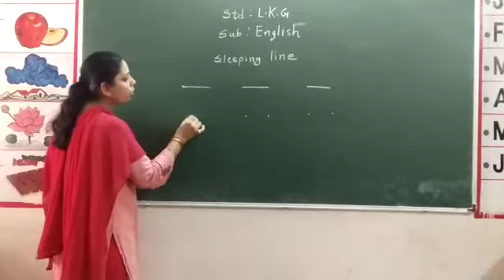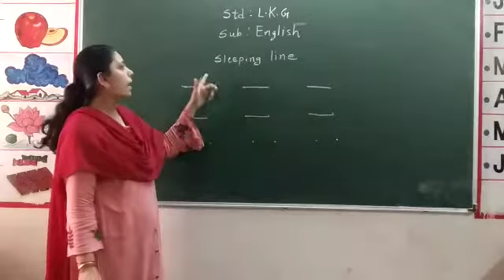Std-L.K.Gll English II